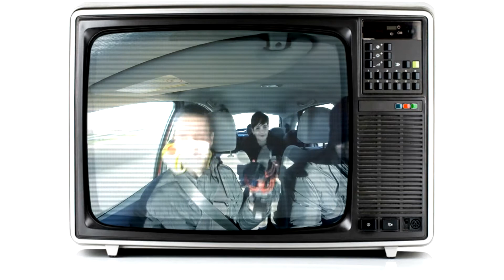Senza Una Meta ST.02 EP.20